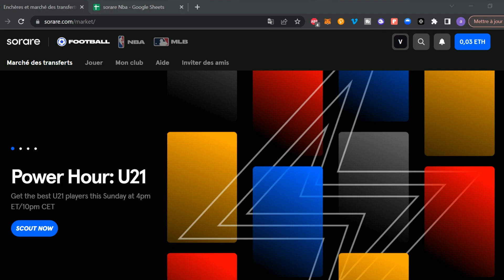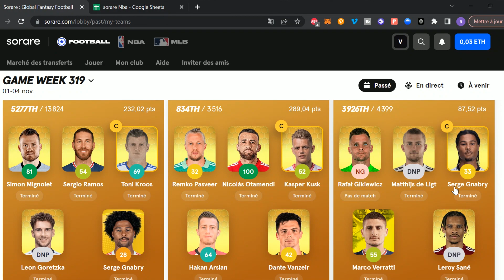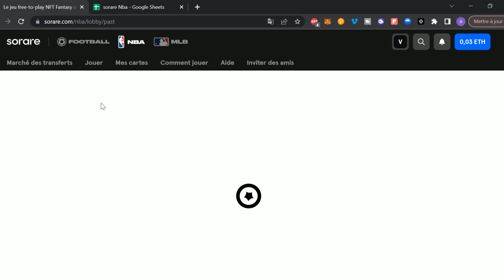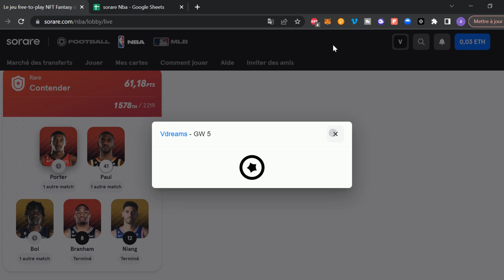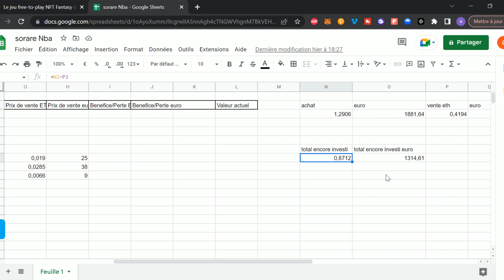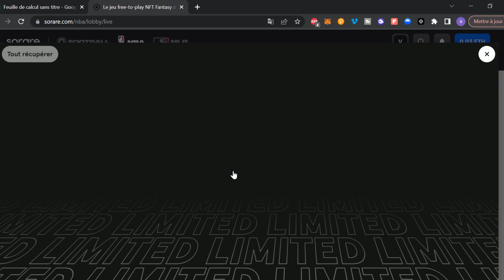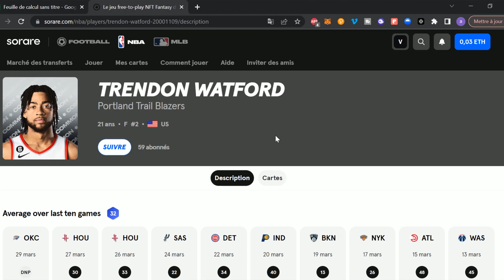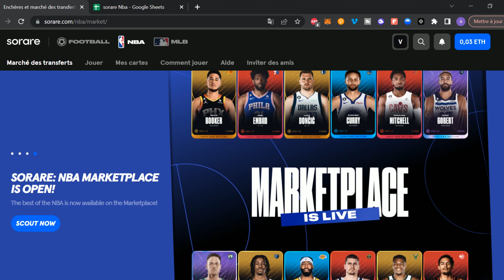Sorare NBA #4: De belles récompenses !! Pack Opening du turfuuu !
Bonjour à tous ! Aujourd'hui nous allons continuer l'aventure sorare avec un objectif de 1 ETH , Nous allons faire un gros opening avec de grosses récompenses a la clef  !! en attendant le bull run ! elon musk

Amuses-toi bien et bonne vidéo ;)

Bien évidemment ce n'est pas un conseil en investissement

nft
meta verse
star atlas
binance
titans hunters
mrbeast
ethereum
stepn
nba